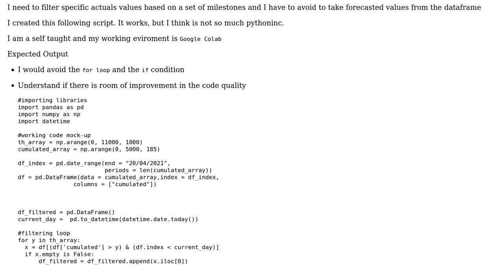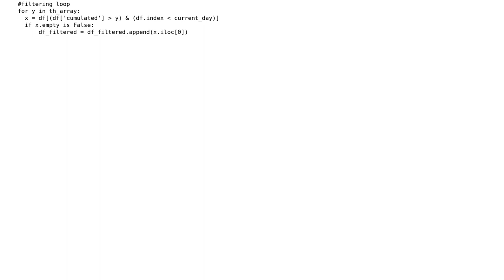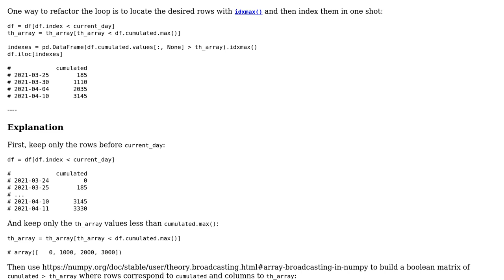Filtering a DataFrame based on two logical conditions, first one numpy array values, second one...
Filtering a DataFrame based on two logical conditions, first one numpy array values, second one current day based

With thanks & praise to God, and with thanks to the many people who have made this project possible! | Content (except music & images) licensed under CC BY-SA | Music | Images & others | With thanks to user tdy user Andrea Ciufo and the Stack Exchange Network Trademarks are property of their respective owners. You are responsible for your own actions.